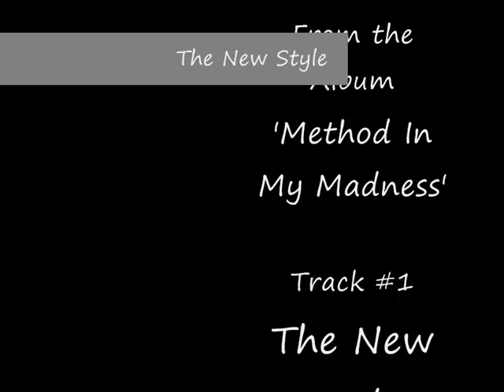The New Style - Easy A (1995)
Track #1 from the album 'Method In My Madness', recorded in 1995